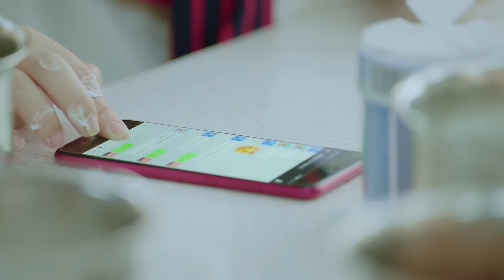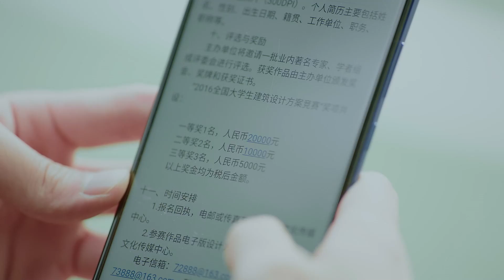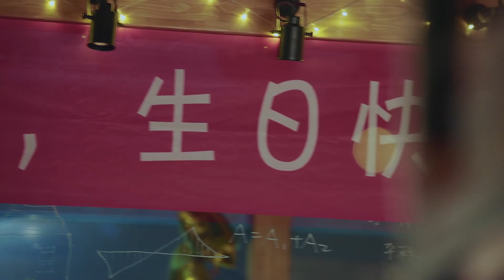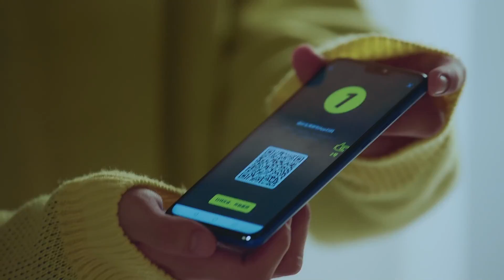ENG SUB |《初戀那件小事 A Little Thing Called First Love》EP25——主演：賴冠霖，趙今麥，王潤澤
《初戀那件小事》該劇以梁又年與夏淼淼的愛情出發，講述了一場互相成就，共同進步的故事。
主演：賴冠霖，趙今麥，柴蔚，王潤澤，王博文，朱近桐，陳柯帆，李希萌